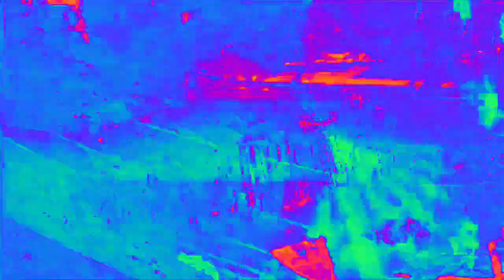[EPILEPSY WARNING] Movie 23 02 14 03h30m05s